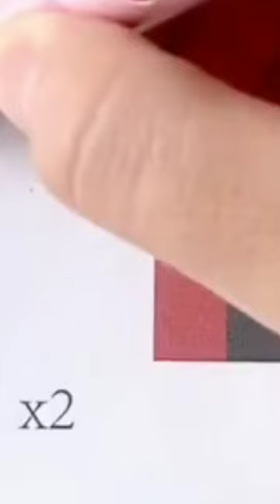3D painting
3D painting

KUCH THOUGHTS
KUCH THOUGHTS is our channel for satisfying videos, relaxing & go deep sleep with the help of music. we try to come up with unique videos for calming, mesmerizing & satisfying your day, our collection of videos is smooth, unique, satisfying, and most importantly blows your mind welcome your suggestion to improve our channel and videos.

YouTube search
crunchy slime asmr,Relaxing Slime Videos,
crunchy slime videos,slime videos,video satisfactorio de slimes avril 2023,
videos de slime nuevo,Crunchy Slime
relaxing,csm slime,santai video
slime,lodo,limo,slim,slimes,slimr,pht thly slime cosas, geniales,clay,clay cracking,
Relajante Videos ASMR,Slimes April 2023,
slgsme satisfying video,Crunchy purple slime
Pink fluffy slime w/glitter, Iceberg Blue with orange foam squares,VERY FLUFFY Navy Green slime,Red jiggly water slime, Bunny wearing mask clay squishing slime
Fluffy Blue slime, Fluffy with fruit charms slime, Multi-color ombre slime,Blue &white sushi looking slime will foam-ish clay beads &the blue is jelly like filling,Blue iceberg slime (Fluffy),VERY FLUFFY SLIME PURPLE,Green slime,Yellow Iceberg slime (Favorite),Sticky white slime with sprinkles,Clay Bars Crunching slime,Fluffy Elephant shape slime,Pink slime fluffy,White slime (honey combs use for ASMR)
Green fluffy water slime (jiggly),confetti iceberg slime,jelly slime,iceberg slime
,foam slime,reveal ball slime,sand slime,chromatic slime/pearl slime,soft slime